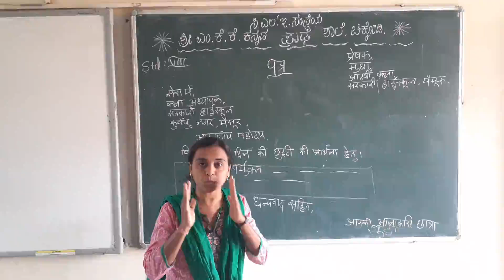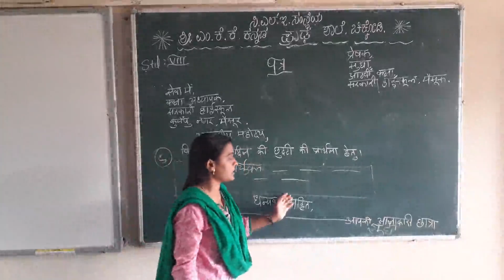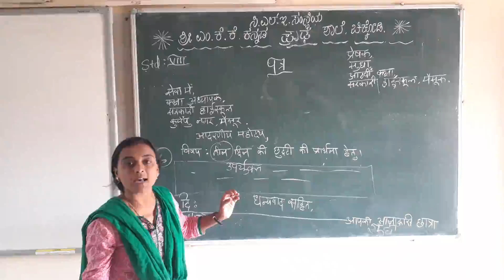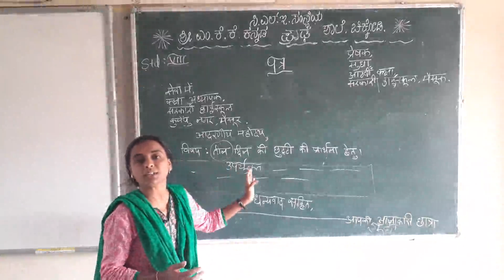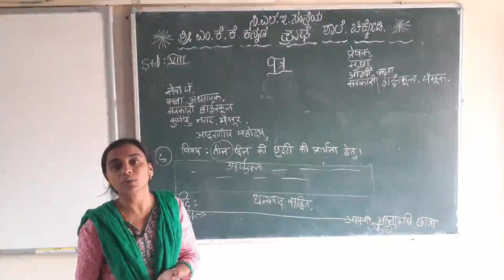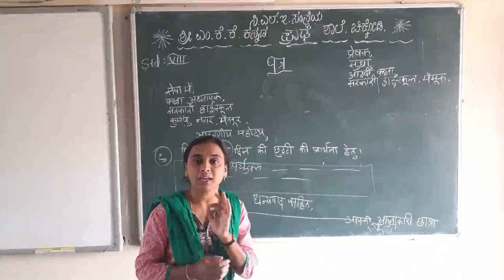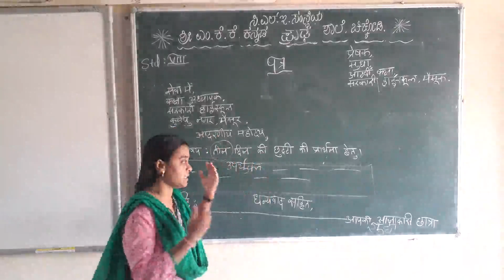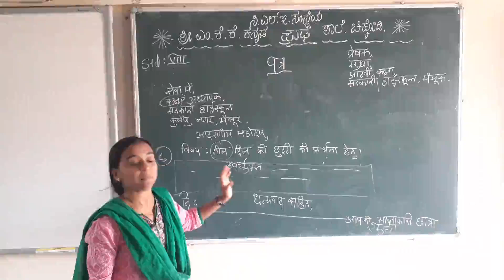Mkk 8th hindi part-2